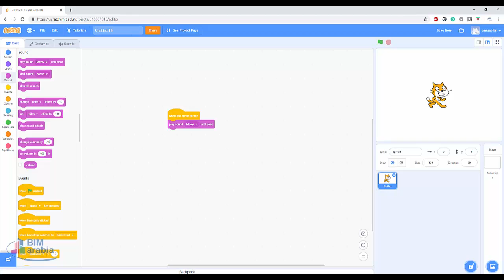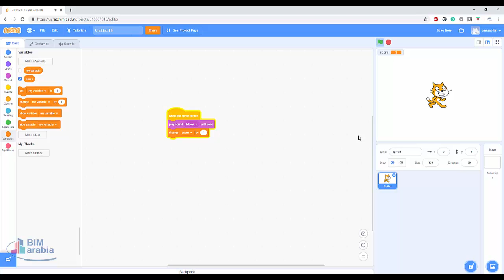scratch add score تعلم برمجة سكراتش للأطفال